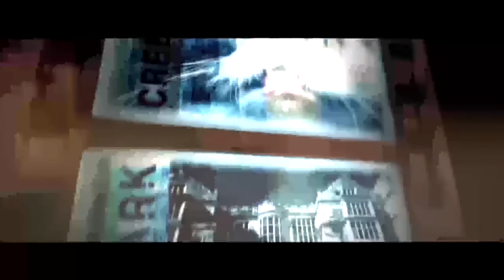Super 35 Bundle | After Effects Project Files - Videohive template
ACTION MATTES CAN BE USED IN YOUR OWN PERSONAL OR COMMERCIAL PROJECTS AS WELL! Super 35 Collection Real Projections, a rather ambitious collection, had to be broken up into two massive parts, Super8mm & 35mm. Here is part 2 of the sub-series, Super35. SUPER 35 REAL Projections is volume 4 in the LightWorx Collection Series. Filmed with the Epic Red 5K & Anamorphic Lenses, the collection of Light Mattes offers a beautiful and rich texture that only classic cinemascope can provide. Along the new edition of abstract light mattes in the new LightWorx Pack, designers & editors can enjoy the a collection of professionally filmed stock footage of various dirty and grimy Super 35 Projections, projector gears & Super 35 film reels. The enormous 3K size offers freedom to design, composite or animate. And better yet, the files have been transferred at a rate that will render fast and not eat up your system’s memory. Everything you need to give your project that classic film look. This is The ULTIMATE FILM DESIGN COLLECTION! CUSTOMIZE any way you envision or RENDER out the entire project as you see in the presentation. Every Shot & Every Comp is READY TO GO! SImple Text Edit and Drag & Drop Photo or Video Placeholders! U-CREATE! SO USE THEM AND RE-USE THEM FOR AS MANY PROJECTS AS YOU WANT! FULL SOUND MIX 100 Sound Effects Textures 3K Size Mattes for Full Flexibility Video Tutorial 3:30min After Effects CS5 Project 40 COMPS 70 Text Comps 53 Frame Comps 3D Camera Tracking 2D Motion Tracking Projector Controls Sprocket Controls Film Wobble Controls 35mm Countdown Projection Flickers Scratch Matte Dust 35mm Projections Splice Plate Scratch Matte Passing Lights Film Reels Shutter35 Flashbacks Streak Leaks Dirty FatBacks No Plugins Required – 100% After Effects Built-in FX 3K VIDEO MATTES all in a User-Friendly Quicktime Format. Compatible with all Operating Systems! MANY, MANY CREATIVE USES NOTE: FOR PC USERS WHO DOWNLOAD THE BUNDLE. When unzipping the bundle, if your receive an “icon error” that is just because the folder designs you see in the “Sneak Peak” were made on a Mac. Nothing to worry about. PURCHASE THE MUSIC REEL BURN VIEW IN HD LEARN MORE ABOUT LIGHTWORX

 Last Update 14 June 18 Created 15 June 12 After Effects Version CC 2018, CC 2017, CC 2016, CC 2015, CC 2014 Files Included After Effects Project Files Universal Expressions Yes Resolution Resizable File Size 1.2GB Tags 35mm, Action Mattes, anamorphic, bundle, eric latek, film mattes, film opener, film reel, flares, light mattes, lights, phantazma, projector